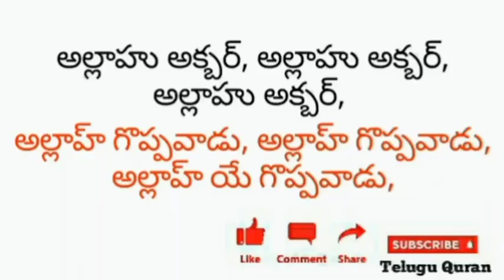TELUGU QURAN|| ప్రయాణము మొదలు పెట్టినపుడు చేయు దుఆ :1